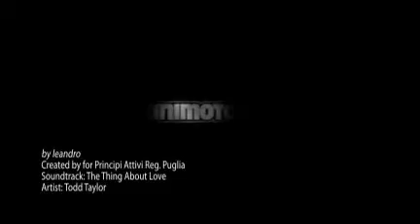See the music - Videocompetition